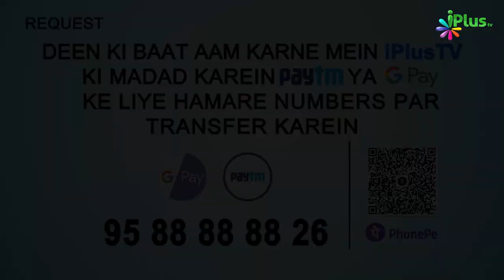Umar RA Ne Kaise Islam Qabool Kiya? | 5 Minute Ka Madarsa 437 | Shaikh Arshad Hussain Mohammadi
Umar RA Ne Kaise Islam Qabool Kiya? | 5 Minute Ka Madarsa 437 | Shaikh Arshad Hussain Mohammadi | iPlus TV

UPI : donateilm@icici